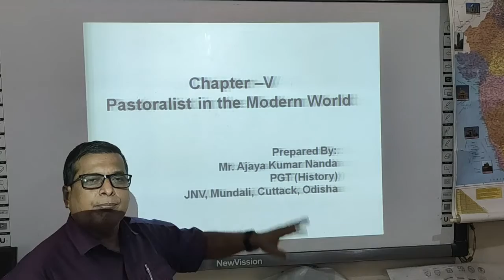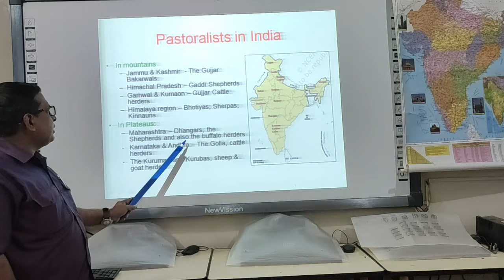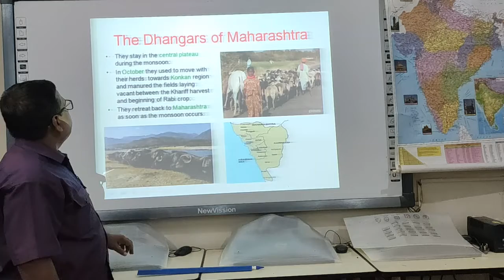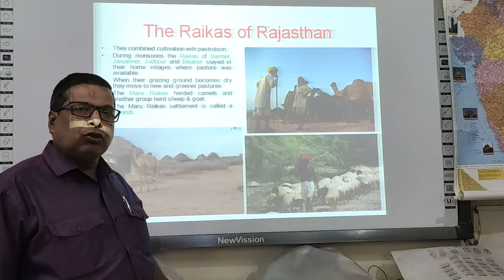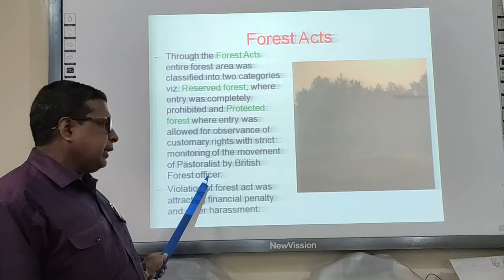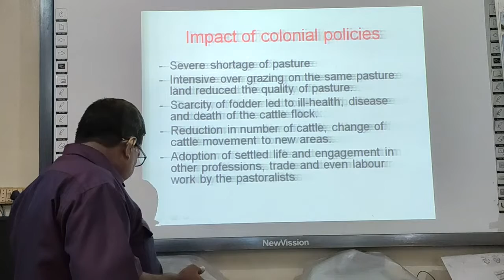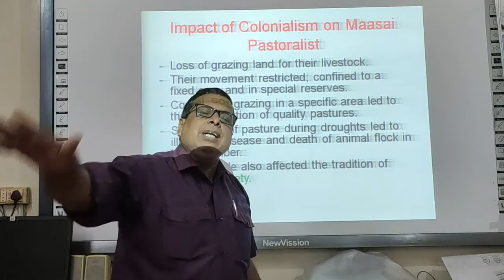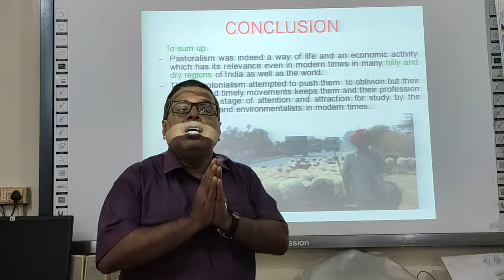CBSE / NCERT Class 9 History ( इतिहास ) - Pastoralists in the Modern World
History ( इतिहास )
Pastoralists in the Modern World ( आधुनिक विश्व मे खानाबदोश )

For free study material of CBSE Class 9 History  , click on the link below ( निशुल्क स्टडी मटेरियल पाने के लिए नीचे लिंक पर क्लिक करे ) -